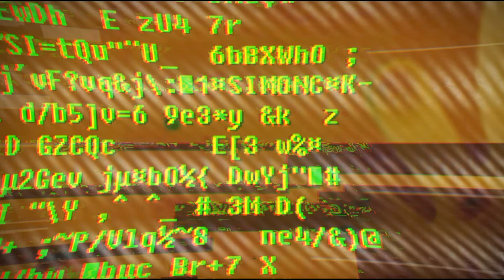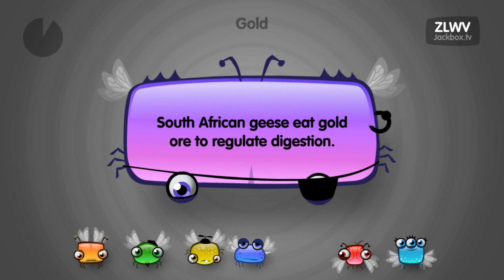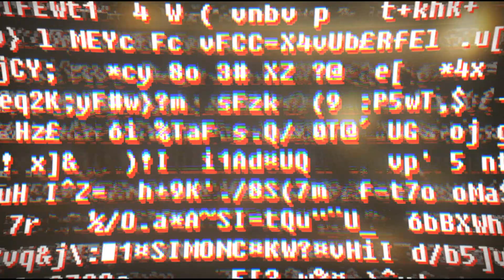Bloopers #25 | Facciamo Guai